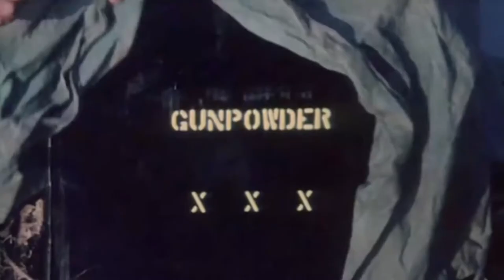Three Bullets for a Long Gun